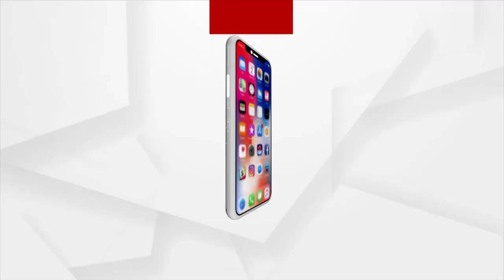Rahul Gandhi Has Been Disqualified Because Of His Arrogance: Union Minister Ashwini Vaishnaw